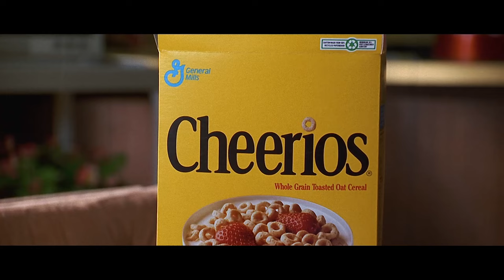Matilda | Matilda Dancing In The Living Room Scene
MATILDA is NOW PLAYING and can be found to Rent or Buy

This film adaptation of a Roald Dahl work tells the story of Matilda Wormwood, a gifted girl forced to put up with a crude, distant father and mother.

Matilda | The Wormwood's Go to a Fancy Dinner